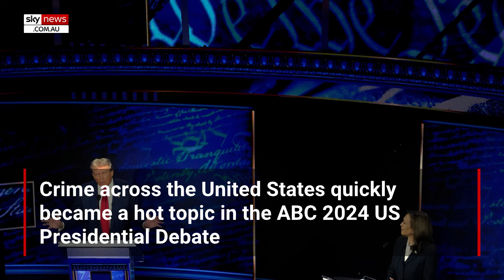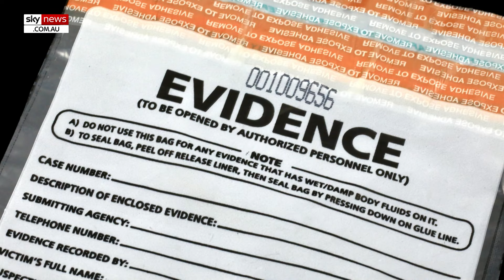Donald Trump brutally rebukes ABC Moderator's crime data 'fact-checking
Crime across the United States quickly became a hot topic in the ABC 2024 US Presidential Debate.

Whilst being asked about crime, Donald Trump was seemingly "fact checked" by ABC Moderator David Muir.

The moderator quoted FBI data that shows America is seeing a "considerable" drop in crime.

However, what Muir failed to mention was that the FBI changed how they collect crime data in 2021.

The FBI's modernisation of its data collection system left thousands of police agencies unable to upload crime data due to outdated systems.

The Trump campaign criticised these changes, claiming they were responsible for the appearance of lower crime rates under the Biden-Harris administration.